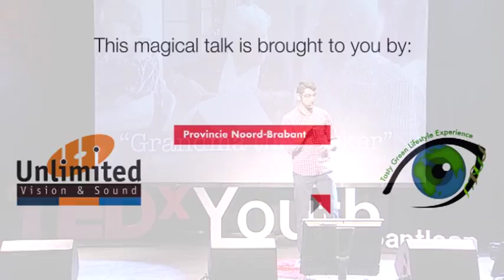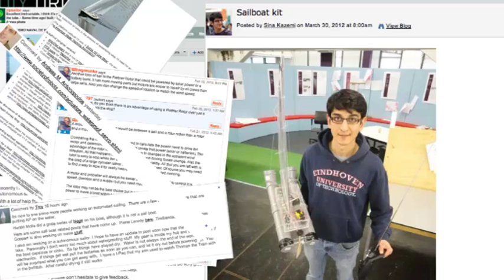Grandma the hacker: Sina Kazemi at TEDxYouth@Brabantlaan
Sina was born in Iran in 1987 and moved to the Netherlands when he was sixteen. Now he lives and studies in Eindhoven as a student of Industrial Design at the Technical University of Eindhoven. As a designer he is constantly involved with complex and socially relevant issues. He is fascinated by the 'web' and the way in which Internet affects the way we live, work and design, drastically.
He illustrates this in his thesis "Grandma the Hacker". Within this, he builds a community where he works on the independence and healthy evolvement of the elderly, together with them.
Sina wants to contribute to a world where you do not wait for someone to determine what is good for you, as an individual, but where each individual has access to other people's network, so that you are capable of making your own ideas come true but where you can also contribute to others initiatives.